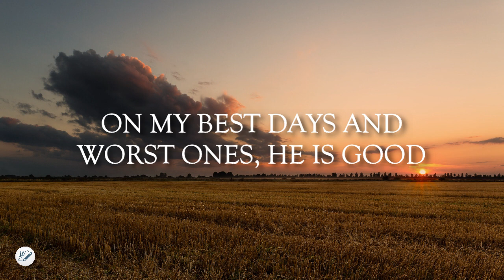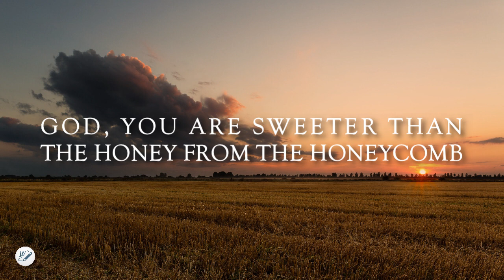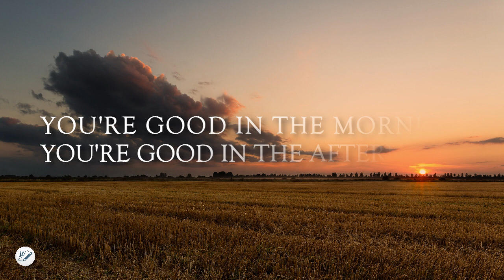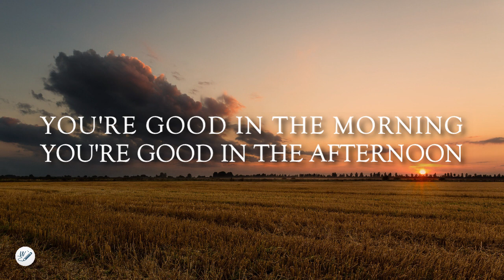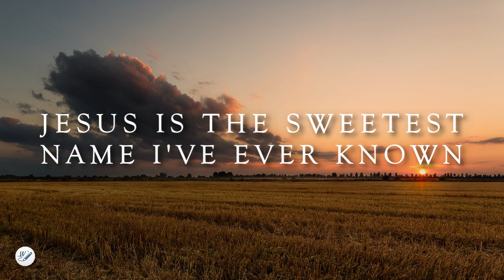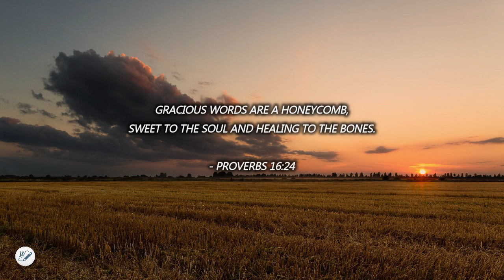Honeycomb Song (Taste And See) (feat. Charity Gayle) // Live - Gatherhouse Music | WordShip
SongID: ( NOT FURTHER AVAILABLE )
CCLI Song No. ( NOT FURTHER AVAILABLE )

"Honeycomb Song (Taste And See)" by Gatherhouse Music was released on March 11, 2022 From The Single Album, "Honeycomb Song (Taste And See) (feat. Charity Gayle)" is melody praise and powerful worship song. "Honeycomb Song (Taste And See) by Gatherhouse Music" reveals the word of the Lord as it testifies to how good and faithful God is sweeter than any honeycomb we can taste.💖😄

Proverbs 16:24 ~
Gracious words are a honeycomb, sweet to the soul and healing to the bones. 💖🙏

Lyrics:

( NOT FURTHER AVAILABLE )